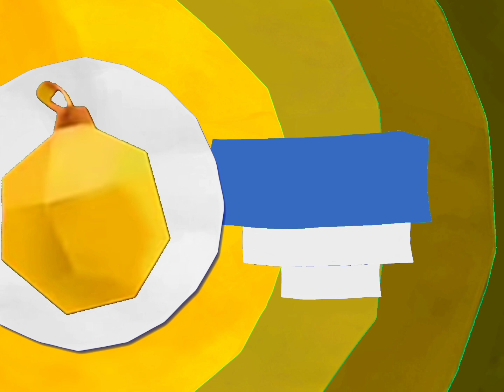Ура!!! я нашел анонса жёлтый карусель зима 2014-15